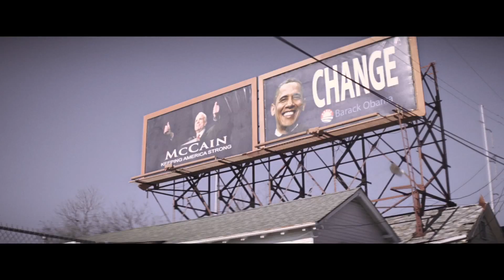Killing Them Softly - Trailer (German) - Deutsche Kino Trailer von TrailerZone.de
Den Kinostart zum dem hier gesehenen Trailer sowie viele weitere Informationen zu dem Film findet ihr auf unserer Webseite

Das Copyright für den hier gezeigten Trailer liegt alleine beim Filmstudio.